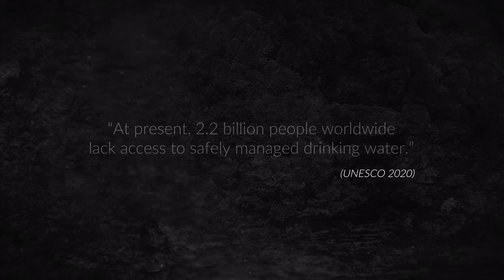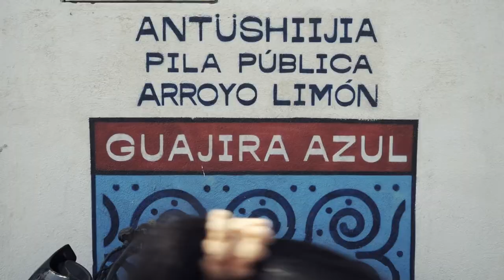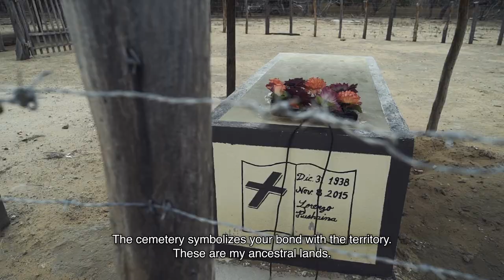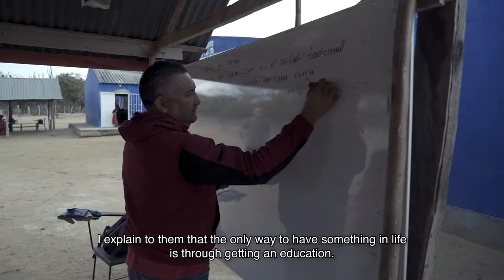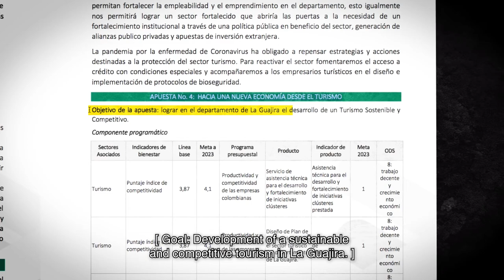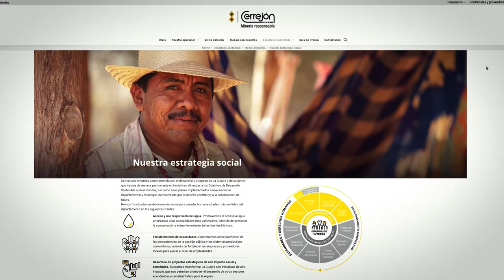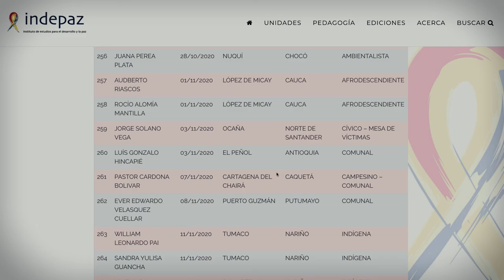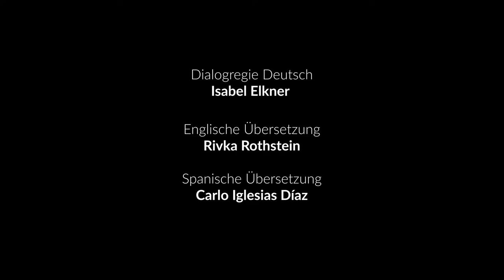Wajiira - Ancestral land of the Wayuu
There is no place on planet Earth that is not affected by climate change. This translates into social, economic and environmental challenges, which force an increasing number of people to adapt their lives to new scenarios. Although being the least responsible, indigenous people and local minorities are those who suffer the most the burden of it, as their survival depends on natural resources and local ecosystems, highly impacted by the global ecological crisis.
For decades, the climate crisis has received increasing attention from the western scientific community, with the attempt to guide towards a more sustainable and just future within the planetary boundaries. Yet, the international debate on climate change – and its adaptation strategies- often lack of the essential vision brought in by the indigenous knowledge system.
As experienced custodians of their natural environment, indigenous people treasure a unique wisdom on nature conservation and landscape management, necessary to the survival of all living beings on this planet.

In this context, the Wayuu people, native of the Guajira desert in Colombia, are experiencing first-hand impacts with extreme weather events, temperature increase and droughts, leading to food and water scarcity, corruption and poverty.
Though, climate change is not the only challenge the Wayuu community must face: coal mining activities, with consequent land displacements and local conflicts, are threatening their survival.

"Wajiira - Ancestral land of the Wayuu" offers a comprehensive view on the livelihood of the Wayuu community in La Guajira and their extraordinary resilience and adaptability to climate change impacts. Using reportage and documentary elements, it spotlights local voices and manages to capture the current situation from both a journalistic and a local perspective.